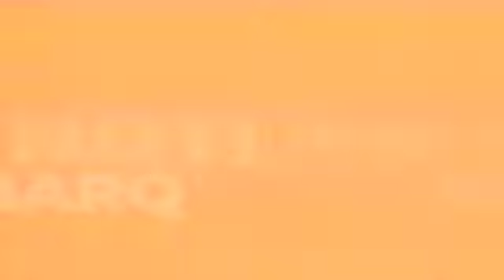Noticias Barquisimeto | 03 de mayo de 2022 – 2/6